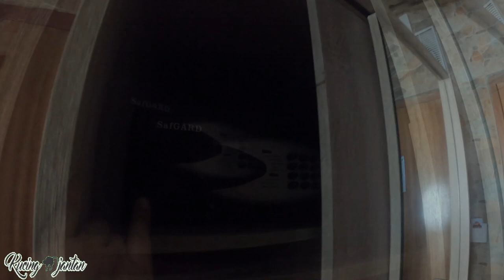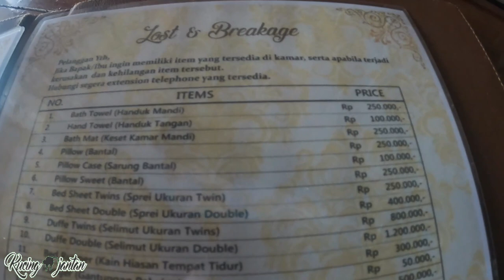Hotel Seruni Hobit House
terima kasih sudah hadir menyempatkan diri mampir ke channel 'Kucing Jantan' di episode kali ini kita akan mengeksplor Hotel Seruni Hobit House yang berlokasi Cibeureum, Kec. Cisarua, Kabupaten Bogor, Jawa Barat Yuk langsung saja tonton videonya teman-teman !

Dapatkan video terbaru ttg Wisata yg recommended untuk dikunjungi di akhir pekan.